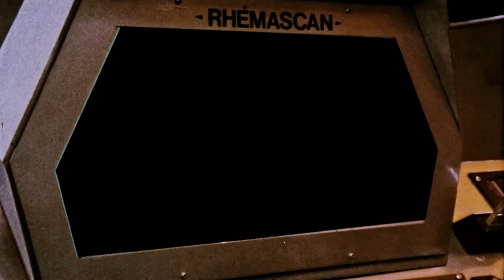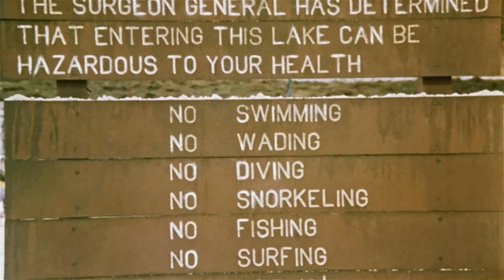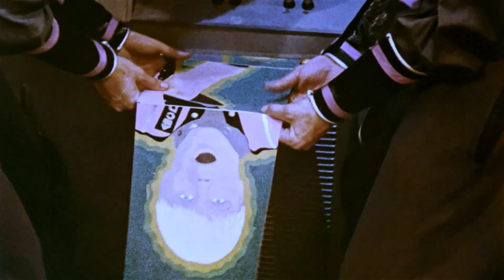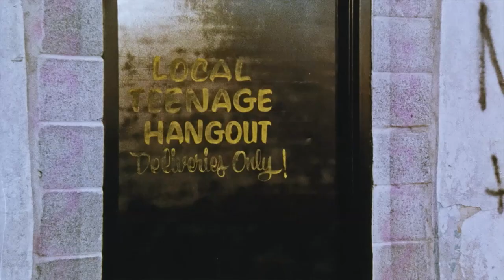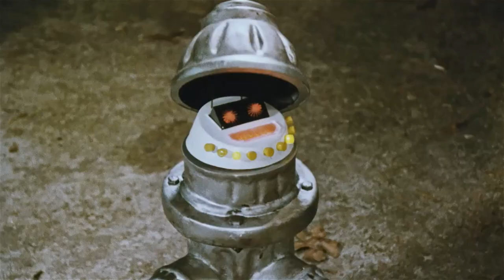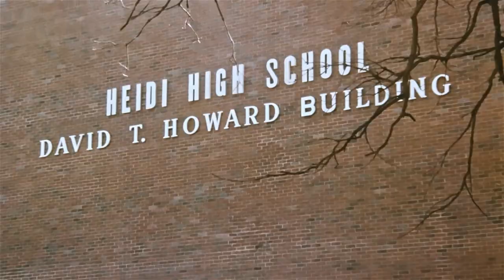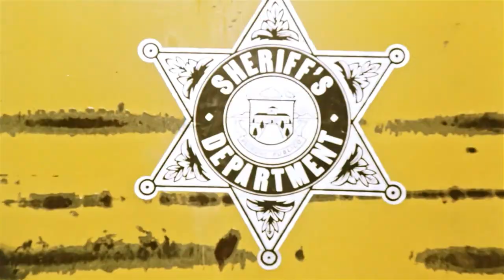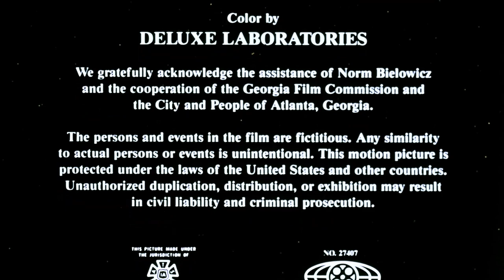Voyage Of The Rock Aliens | Full Sci-Fi Movie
Voyage Of The Rock Aliens (1984). Full sci-fi movie.

SYNOPSIS
Aliens land in the town of "Speelburgh" searching for the source of rock & roll. They find trouble with Dee Dee, Frankie and the pack.

Director: James Fargo
Cast: Pia Zadora, Craig Sheffer, Tom Nolan